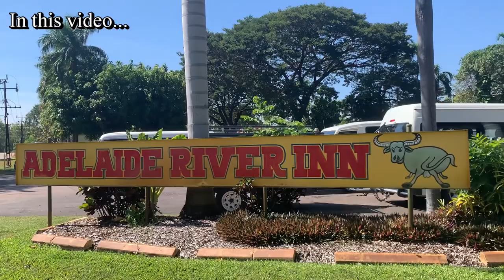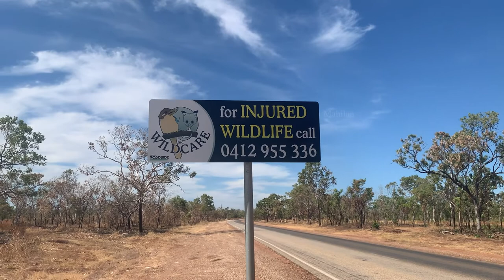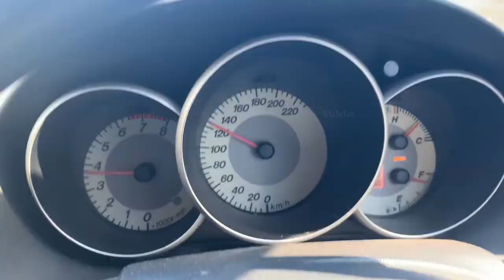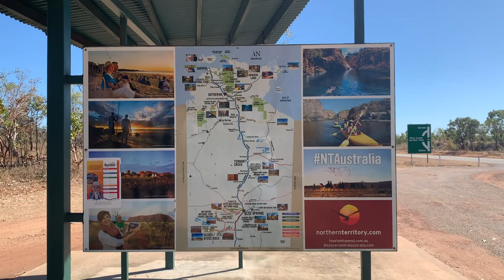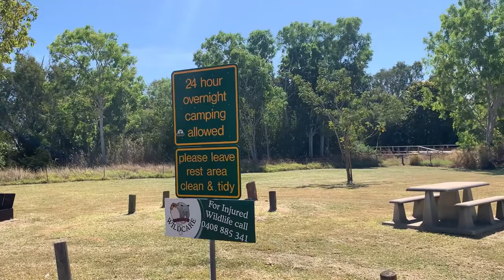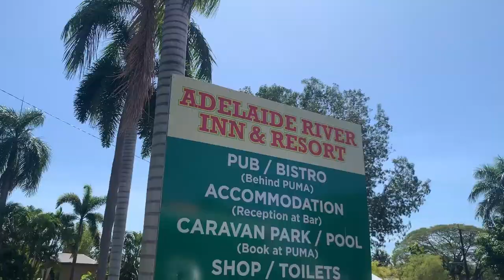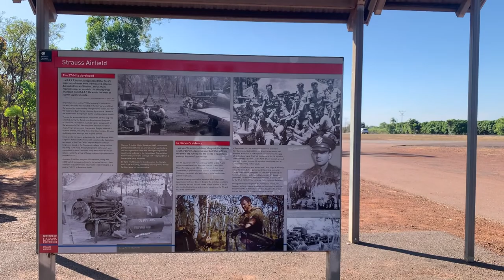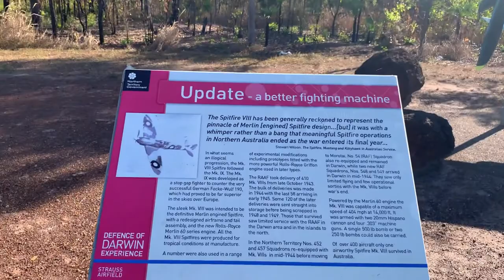காடுகளுக்கு ஊடாக செல்லும் ஆஸ்திரேலியாவின் அதிவேக நெடுஞ்சாலை | Stuart Highway | மகிழன் - Mahilan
அனைவருக்கும் வணக்கம்!

இந்த காணொளி வடக்கு ஆஸ்திரேலியாவில் உள்ள “Stuart Highway” எனப்படும் அதிவேக நெடுஞ்சாலை பயணத்தின் போது படம் பிடிக்கப்பட்டது. ஆஸ்திரேலியாவிலே அதிக வேகவரம்பு கொண்ட நெடுஞ்சாலை இந்த நெடுஞ்சாலை ஆகும். நான் “Katherine” எனப்படும் சிறு ஊரில் இருந்து “Darwin” எனப்படும் வடக்கு ஆஸ்திரேலியாவின் தலைநகருக்கு பயணம் செய்ததையும், அந்த பயணத்தின் போது நான் பார்த்த விடயங்களையும் இந்த காணொளியில் படம் பிடித்து உங்களுக்கு காணத்தருகின்றேன்.

Hi Everyone!

This video was filmed during my journey through a highway called “Stuart highway” in Northern Territory, Australia. This is the fastest highway in Australia.  I travelled from a small town called “Katherine” in northern territory to Darwin city, the capital of northern territory. I have filmed my entire journey in this video and presenting to you guys.